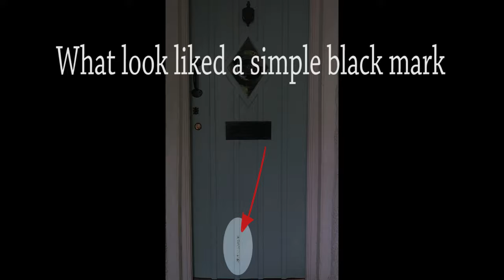Hundreds of garden spiders hatch out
What looked like a dirty mark on our door, turned out to be hundreds of garden spiders hatching.